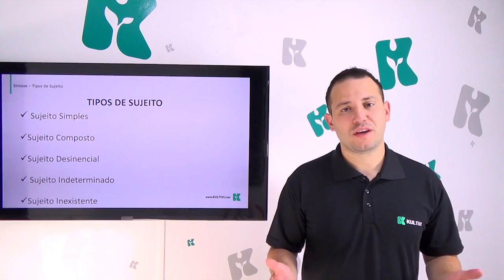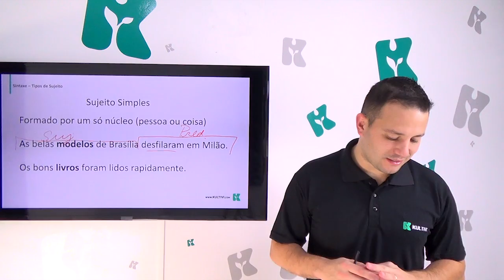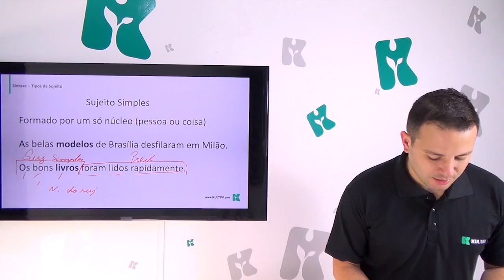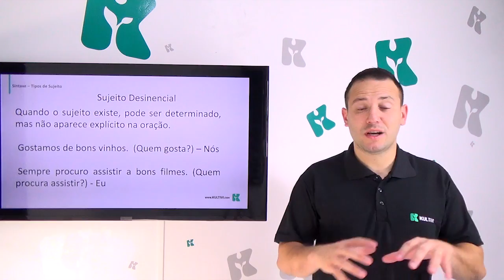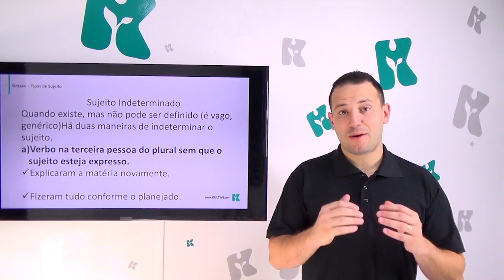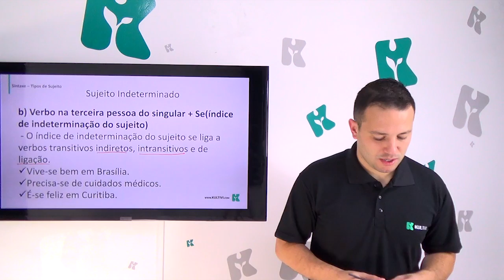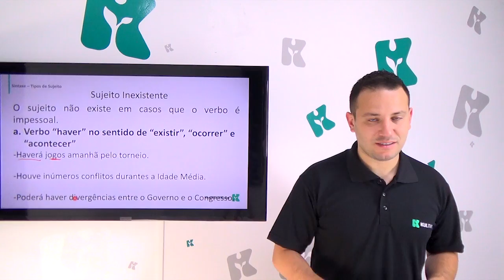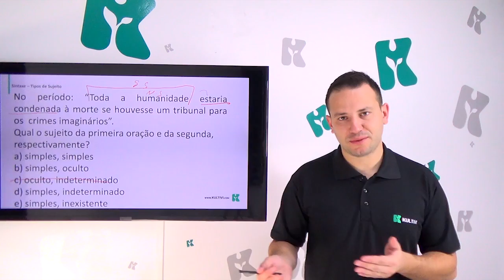Português | Kultivi - Sintaxe | CURSO GRATUITO COMPLETO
- Acesse e faça parte do Klubi.